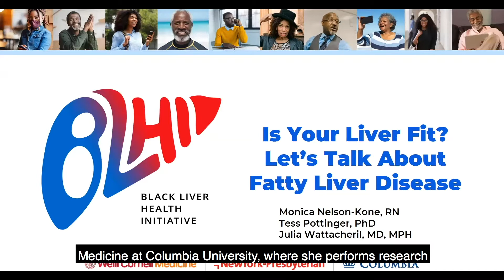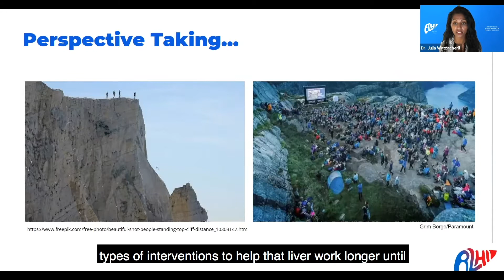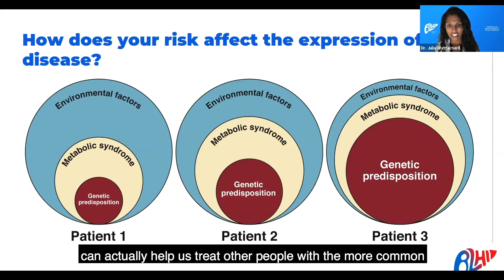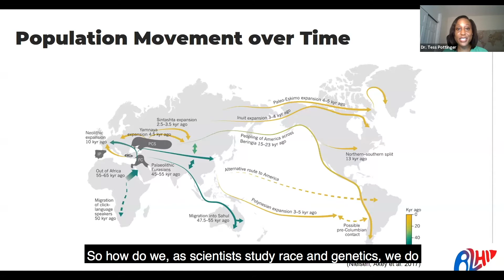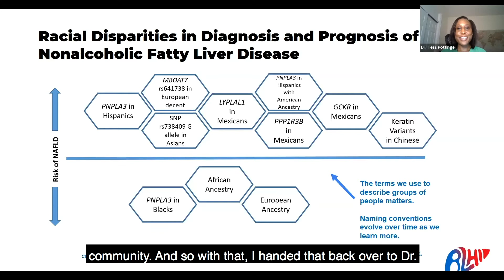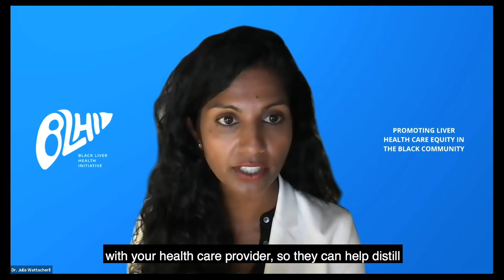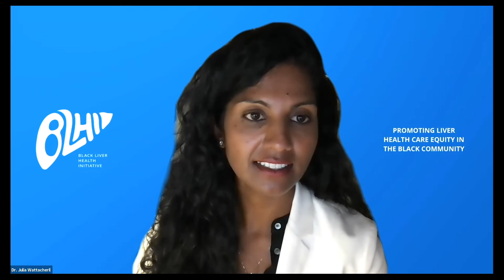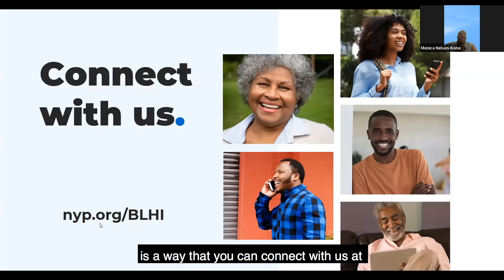Webinar: Let's Talk About Liver Fitness